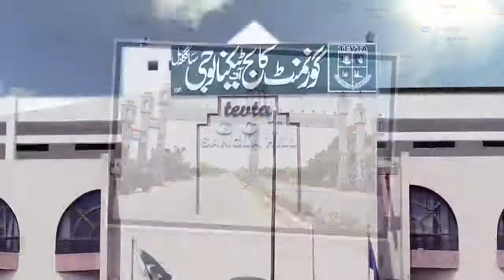Govt College of Technology